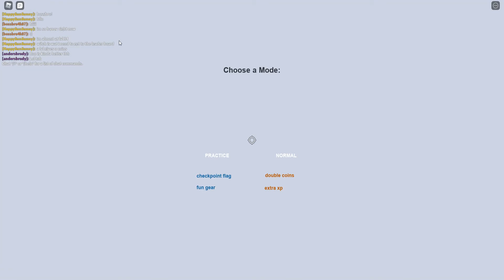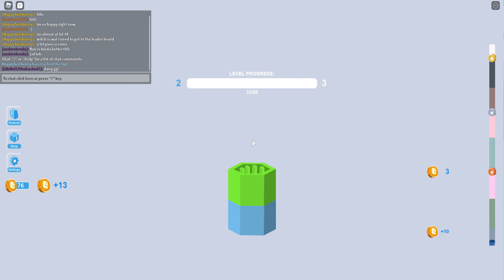Roblox Parkour Tower!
This will be my official first video on this channel!
If you enjoyed make sure to Like,Sub, And comment what you liked!

We have made discord for this YT make sure to join!